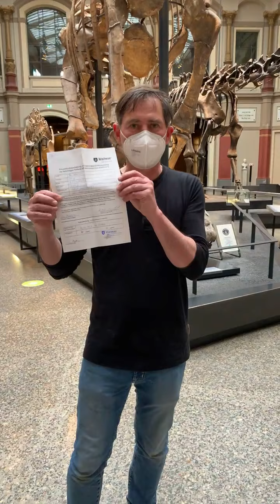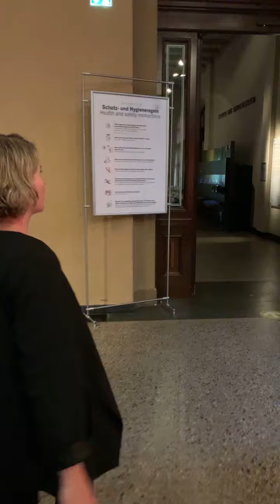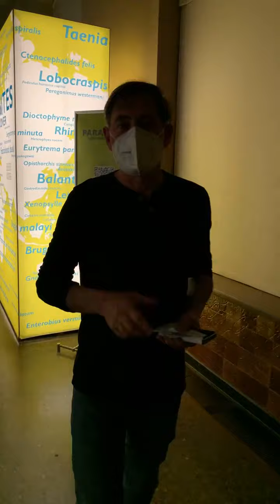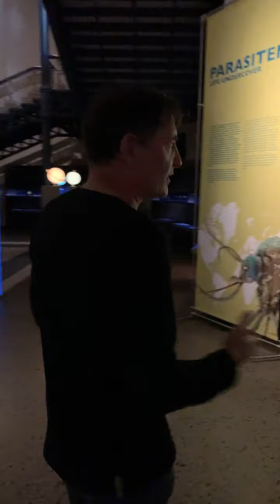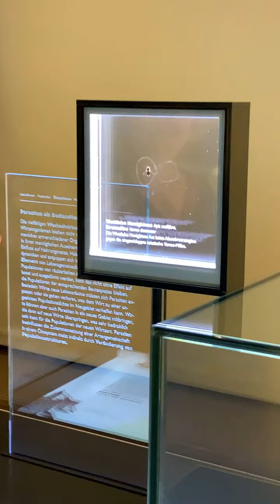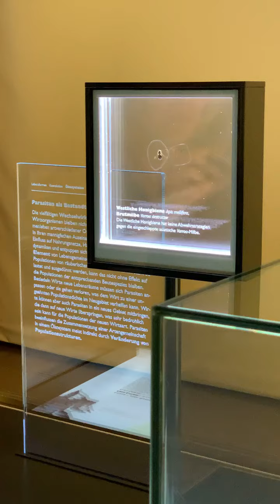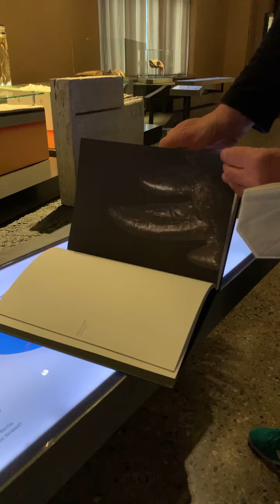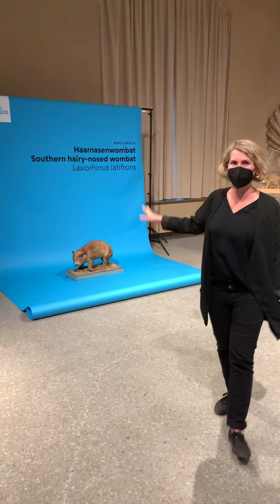Beats & Bones live: Wie Ausstellungen entstehen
Wir staunen, entdecken und lernen am besten noch etwas was dazu: So eine Ausstellung kann uns schwer begeistern oder aber auch zu Tode langweilen! Letzteres verhindern am mfnberlin Linda Gallé, Ausstellungskuratorin, und Uwe Moldrzyk, Leiter Ausstellungsentwicklung. In Ergänzung zur Podcast-Folge gaben sie euch live Instagram Einblick in die Ausstellungskuration am Museum und beantworteten eure Fragen.

Beats & Bones entsteht in Kooperation mit unserem Hauptsponsor Berliner Sparkasse. Ab sofort überall, wo es Podcasts gibt